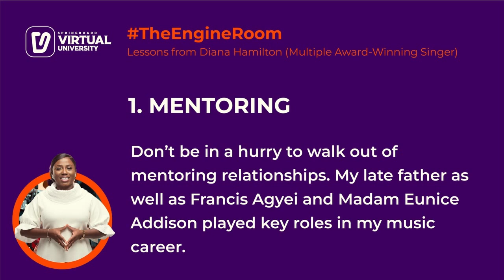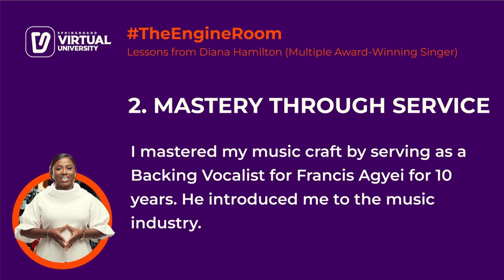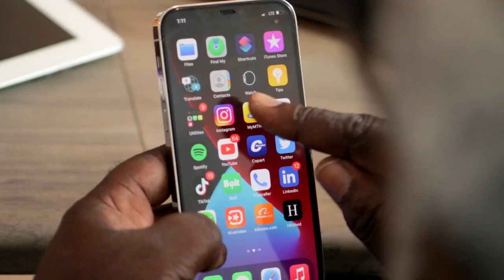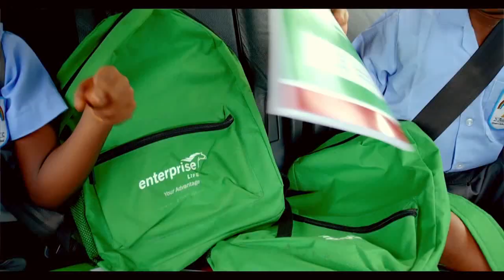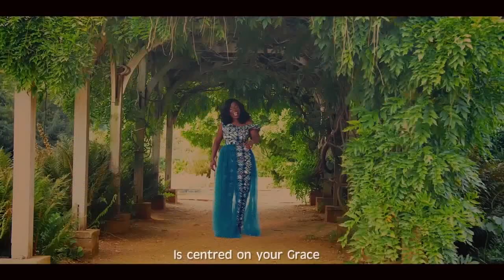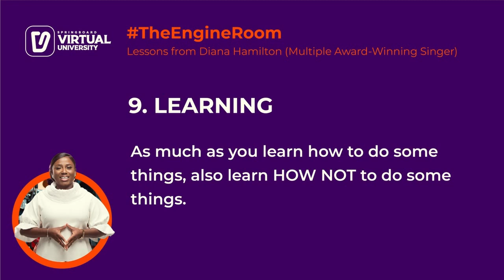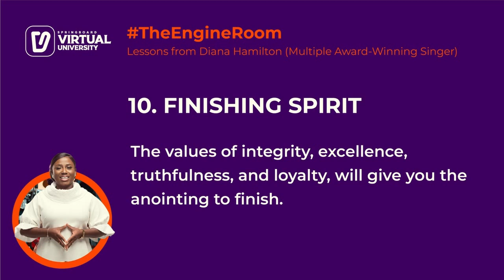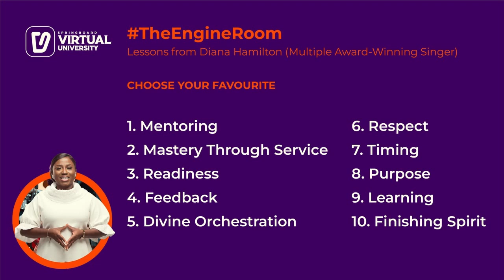Behind the Scenes with Diana Hamilton, Multiple-Award-Winning Musician on Springboard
Behind the Scenes with Diana Hamilton, Multiple-Award-Winning Musician on Springboard VirtualUniversity with Rev. Albert Ocran.